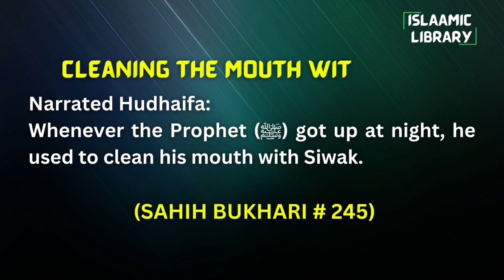Surah Anfal Ayah 39-40 Tafseer in English by Dr Israr Ahmed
TOPICS COVERED IN THIS VIDEO:
1. Establish the complete Deen (system/kingdom) of ALLAH.
2. The whole life of a person should come under the Deen of ALLAH.
3. Don’t act upon Deen (Islam) partially.

Narrated Hudhaifa:
Whenever the Prophet (ﷺ) got up at night, he used to clean his mouth with Siwak.